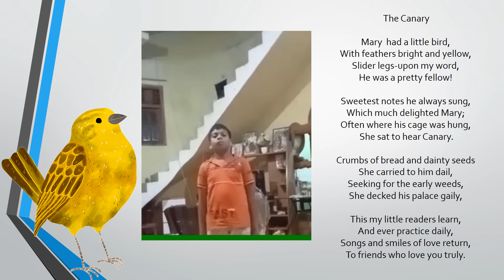The Canary Poem | Heshu Channel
The Canary Poem | Heshu Channel | Sang by a boy